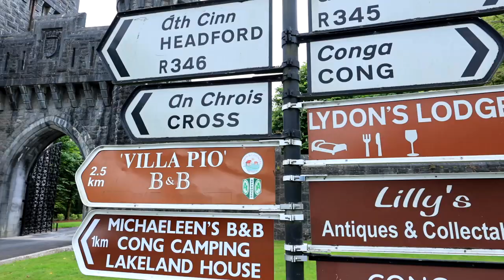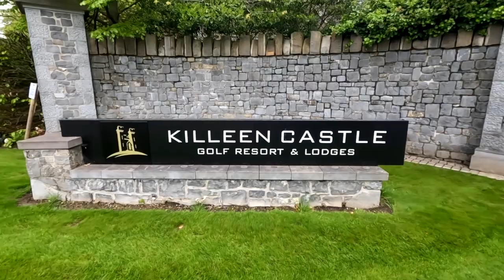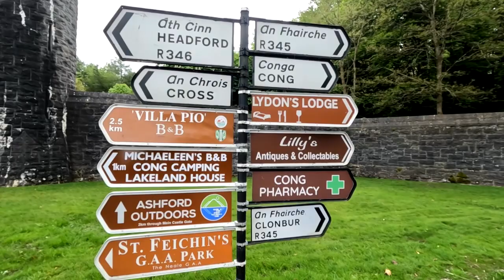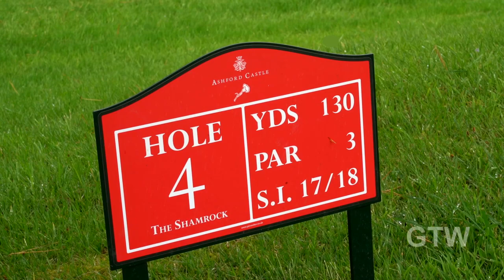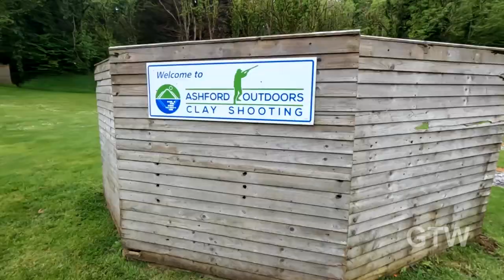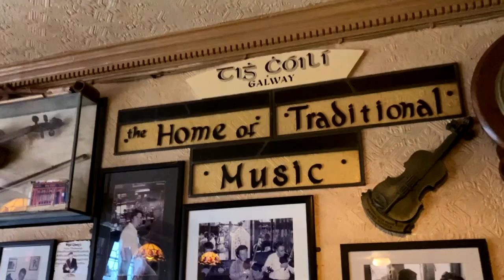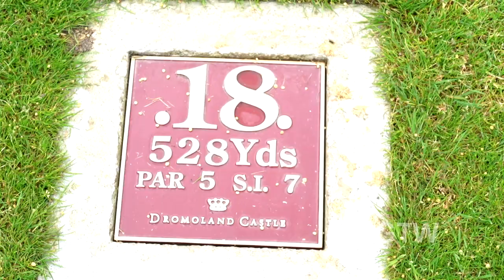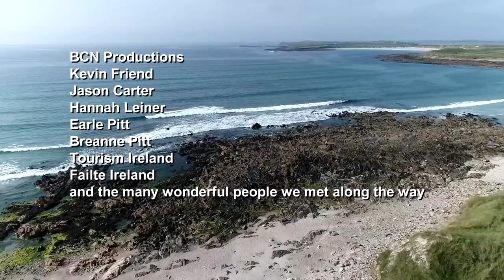Castle Golf Ireland!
Golfing the World experiences the Irish tradition of castle golf. The amazing Irish landscapes and castles creates an incredible backdrop for some incredible golf.